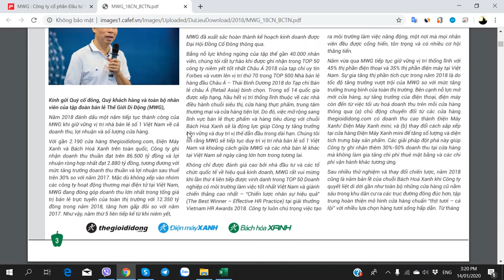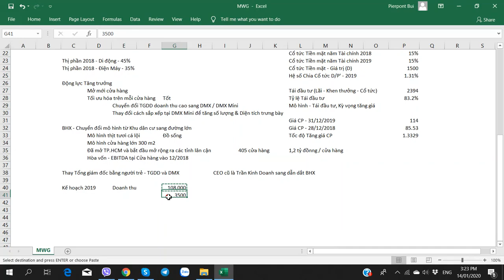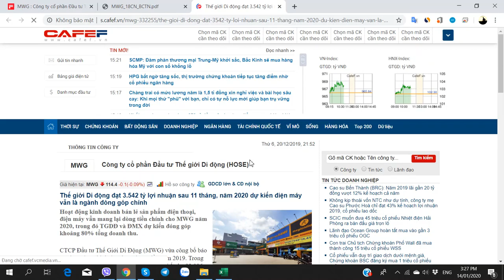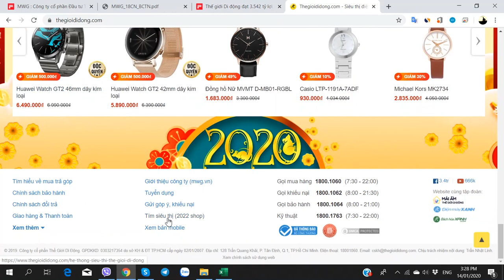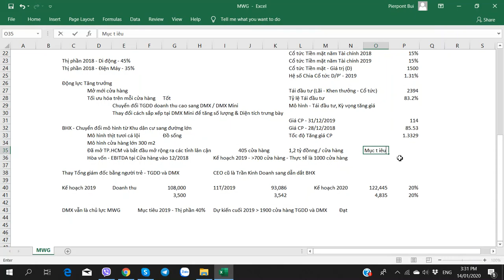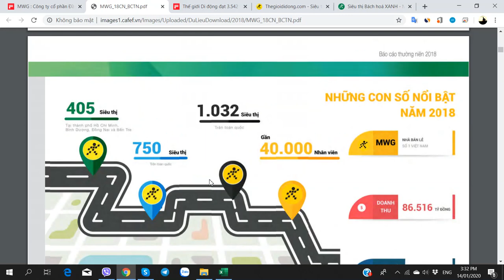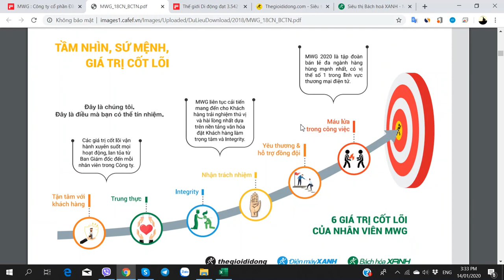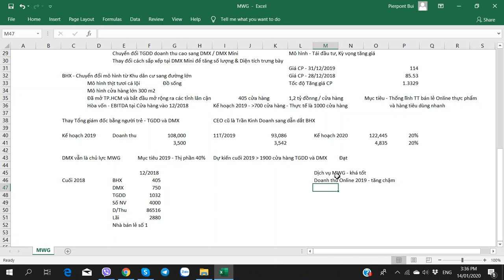Hướng dẫn Phân tích Cổ phiếu MWG - Thế giới Di động - Phần 4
Hướng dẫn Phân tích Cổ phiếu MWG (Công ty CP Đầu tư Thế giới Di động) - 14/01/2020 - Phần 4

1. Link tự Mở Online Mirae Asset
2. Link tự Mở Online VPS
3. Link tự Mở Online TCBS